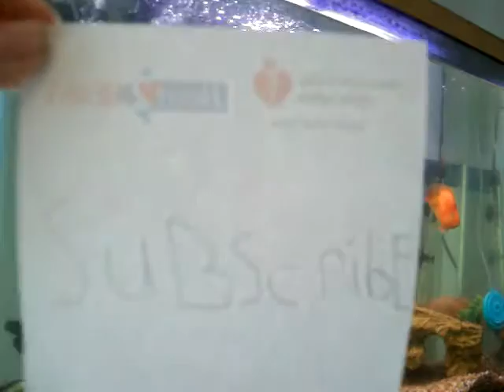pirhanas attack young boy